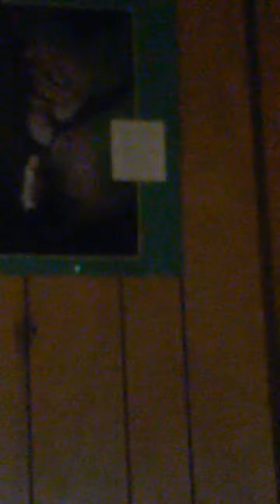A Little Story and Update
Just wanted to share something with you my peeps and im getting my laptop soon so hold your booty holes!  :D